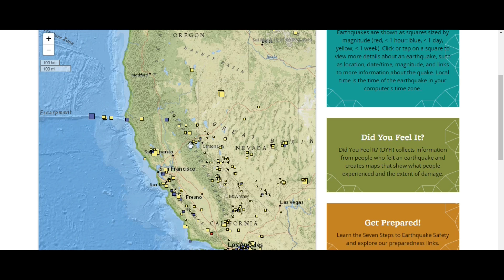EARTHQUAKE Faults Produce Deadly Level of CO Gas in California! Live Interactive Map!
Seismic Faults Produce Deadly Level of Carbon Monoxide in California! Live Interactive Map!